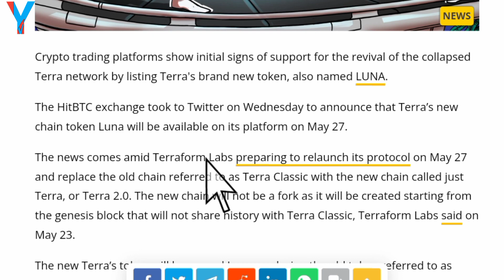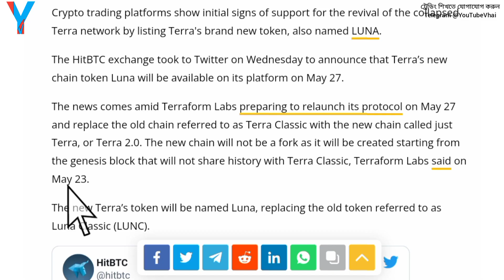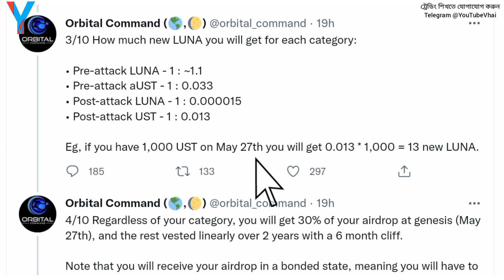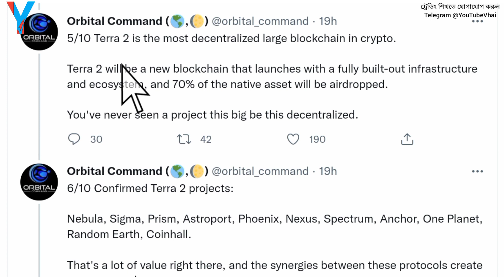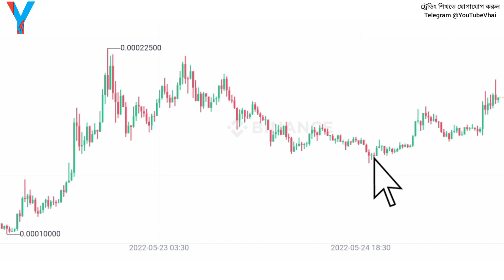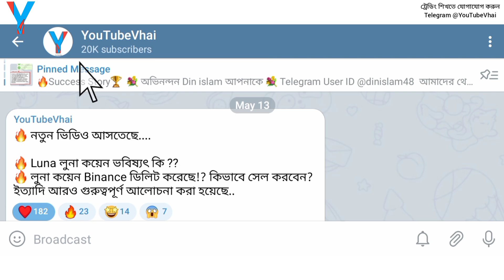🔥Luna 2.0 Testnet is live!! Mainnet Soon | Luna Airdrop Update Bangla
আসসালামুয়ালাইকুম
Welcome To YouTube Vhai
(Number 1 Crypto Channel in Bangla Community)

🔷 ট্রেডিং শিখতে যোগাযোগ করুন 🔷
🚨ট্রেডিং শিখুন, প্রতিদিন $5-$100 ডলার ইনকাম করুন,

একজন প্রফেশনাল ট্রেডার হতে, যতগুলো কাজ জানা প্রয়োজন, এই কোর্সটিতে A-Z সব শিখতে পারবেন.
( ইনকামের গ্যারান্টি) ইনশাআল্লাহ
🛑 নোট: আমাদের রয়েছে সার্বক্ষণিক সাপোর্ট এবং লাইফটাইম সাপোর্ট এর ব্যবস্থা ❤️
আপনার প্রয়োজনে, যোগাযোগ করুন..

অথবা আপনার নাম্বার দিন, ধন্যবাদ।

এক্সট্রা সুবিধা পেতে Referral কোডটি ব্যবহার করুন➡️  36905066

এবং এক্সট্রা সুবিধা পেতে এই কোডটি ব্যবহার করুন 👇👇
rBD1UWJ
Hotbit একাউন্ট খুলতে এই লিংকে ক্লিক করুন:
710333
Video Tittle :
🔥Luna 2.0 Testnet is live!! Mainnet on 27 May | Luna Airdrop Update Bangla
So বিস্তারিত জানতে ভিডিওটি সম্পূর্ণ দেখুন, ধন্যবাদ।

OAsssalammu Alaikum
Allah Hafez